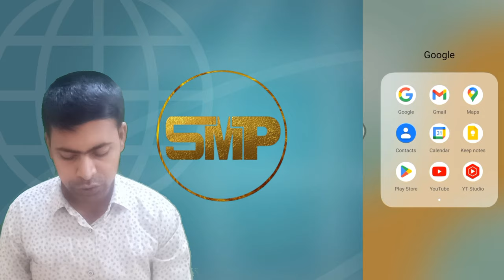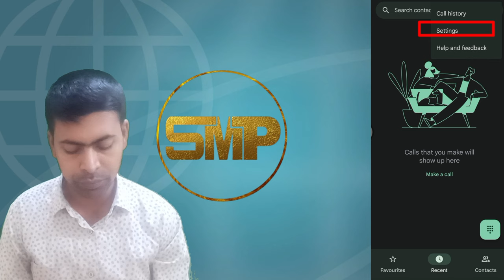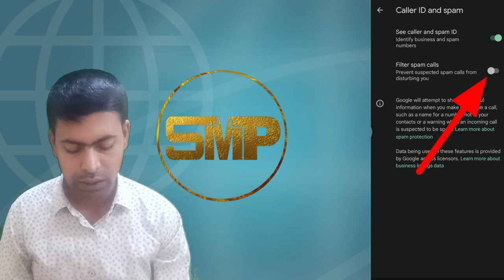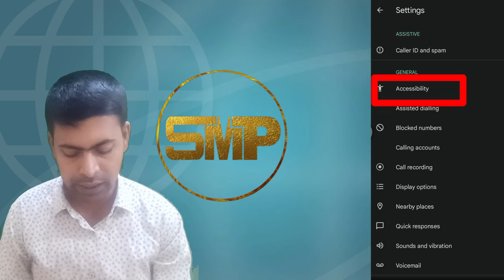এই সেটিংস টি করুন হ্যাকার আর ফোন হ্যাক করতে পারবে না protect your phone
এই সেটিংস টি করুন হ্যাকার আর ফোন হ্যাক করতে পারবে না
Do you want to protect your phone from hacker ?
In this video I will show you the easiest way How to do it .Just do this setting on your mobile and protect your phone from hacking.
So this video will very important who wants to do it.
Don't skip the video and please watch this video untill end.

এই সেটিংস টি করুন হ্যাকার আর ফোন হ্যাক করতে পারবে না english
এই সেটিংস টি করুন হ্যাকার আর ফোন হ্যাক করতে পারবে না dj
এই সেটিংস টি করুন হ্যাকার আর ফোন হ্যাক করতে পারবে না lyrics
এই সেটিংস টি করুন হ্যাকার আর ফোন হ্যাক করতে পারবে না mp3
এই সেটিংস টি করুন হ্যাকার আর ফোন হ্যাক করতে পারবে না pdf
এই সেটিংস টি করুন হ্যাকার আর ফোন হ্যাক করতে পারবে না song
এই সেটিংস টি করুন হ্যাকার আর ফোন হ্যাক করতে পারবে না translation